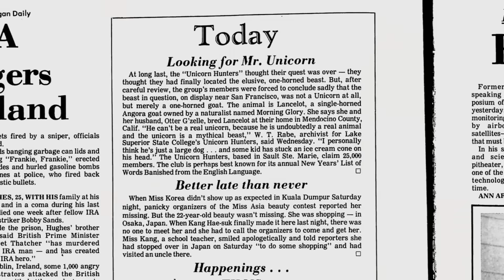5 Unicorns Caught on Camera & Spotted In Real Life!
In dating and leisure circles, a Unicorn is referred to as a mythical lover imagined in your mind, too delightful and perfect to exist in real life. The slang term parallels the common conception of the unicorn, or one-horned horse or rhinosaurus, as a purely fictional animal.But can we be sure? The first writings on unicorns were recorded in Greek natural history, not myth. Unicorn spotting was popular in the Middle Ages. Here are 5 intriguing caught-on-camera unicorns of unknowable veracity. Let’s begin!

#5 – The Uzbekistan Wonder Bull

The Greeks did not envision the Earthly unicorn as we do, or as any type of dainty pure-white flying Pegasus. Instead, Aristotle referred to the unicorn as a type of one-horned antelope. Like most other Greek philosophers and scientists, Aristotle saw India as the natural habitat of these strange beasts. This documentary footage, shot in Uzbekistan in Central Asia, shows a type of bull with a prominent, devilish center horn shaped like that of a story-book unicorn. The eyewitnesses pull the horn and demonstrate that it is no plastic prop.

#4 – Its Not a Scary Door, It’s a Scary Horse

Released in May 2016, this footage of a possible real-life unicorn more closely matches the fairy-tale version accepted in modern society. It stands as a horse does, and is much more majestic than any bull or antelope. But the YouTube user The Scary Door, responsible for displaying the footage, drew immediate derision from viewers, probably due to the blatant self-promotion of their investigative video clip channel. However, the footage being taken from another documentary is probably a good thing – somebody shot it, and they weren’t sitting in an office thinking up spooky slogans. So take the footage as is – who’s to say such a creature can’t exist on our strange planet?

#3 – The Lighter, Demigod Side Of Equestrian

It seems that not all unicorns feel the need to hide out in the mountains, only posing for occasional blurry shots or demonstrations. At the 2012 Northern Maryland May Pole celebration, a resort and retreat for hippies, spiritualists and Native Americans, something you don’t see every day happened – a good fairy arrived, riding a unicorn.By which magical process the royal nymph either discovered, or turned her loyal white horse into a unicorn is unknown. But not only does it look genuinely one horned and silky graceful, this unicorn is much more cooperative, and caring for children, than any wild tales of Pegasus resisting the reins of Perseus would lead us to believe.

#2 If You Can’t Find Them, Make Them

California newspapers were shocked in 1980 to receive photographs of a unicorn with a foot-long appendage being raised on a local farm. The breeders Morning Glory and Otter G’Zell had invented – bred their own – real-life unicorn. They named it Lancelot, by the way.
Even though their achievement was actually nothing new. As early as the 1930s, such real life – if man made – unicorns had been performing in the circus – the Barnum and Bailey circus, to be exact. Eyewitnesses described Lancelot as purely medieval – cloven hooves, a silk tail, and a golden horn. His popularity led Glory and G’Zell to continue to breed genuine, elegant unicorns.

#1 Ah, Those North Koreans…Oh Wait

Those who paid attention to politics over the past year have seen how the media’s exuberance can be its undoing. This gleeful news footage recently appeared on cable to shame our ahem, friends from North Korea for claiming to have found a unicorn lair near a government capital.